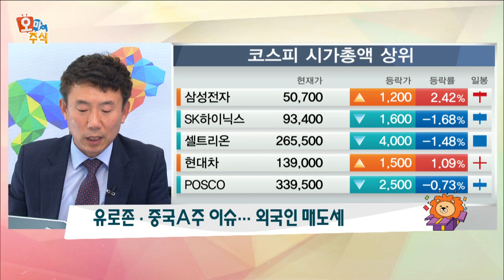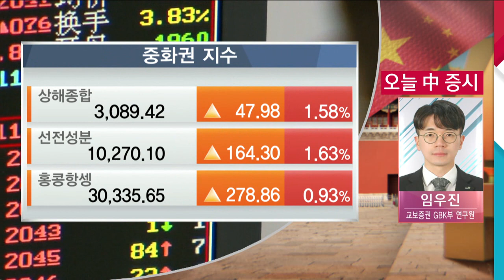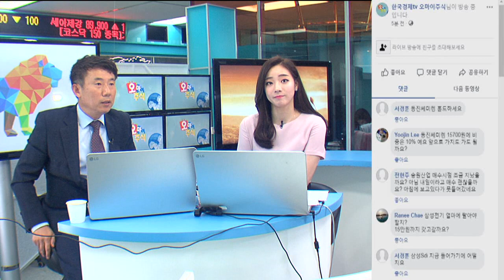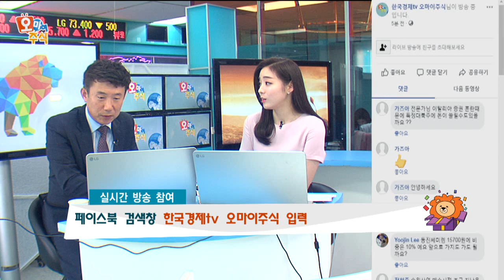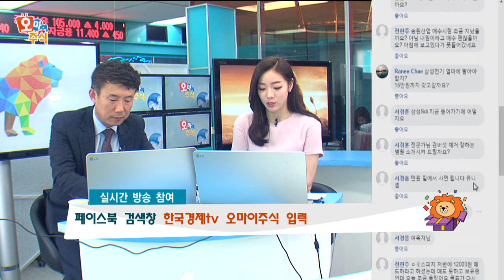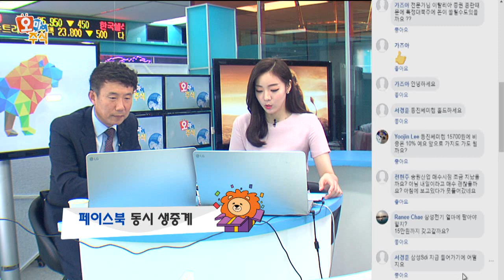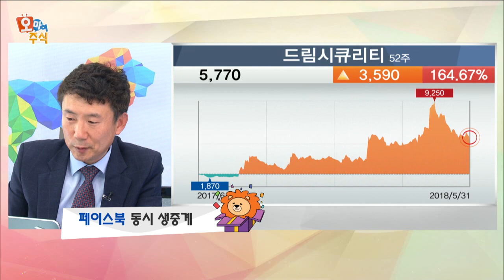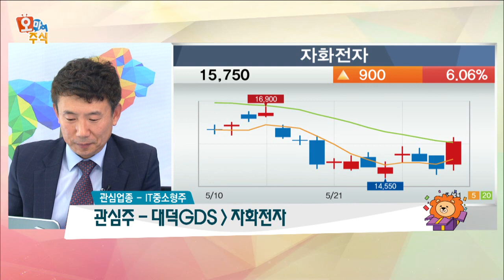[오마이주식] 이탈리아 리스크 … 전망과 체크포인트